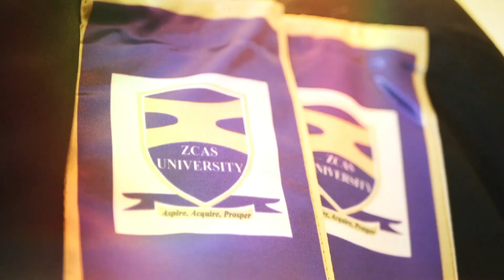ZCAS University Graduation Advert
🎓 Celebrating the Journey: From Last Year's Unforgettable Graduation to This Year's Exciting New Chapter!🌟 under the theme: STIMULATING ECONOMIC GROWTH THROUGH A SKILLED WORKFORCE
Join us as we look back at the triumphant moments of ZCAS University's Class of 2022 and get ready to witness the brilliance of the Class of 2023 as they step into their future with confidence and determination. Don't miss the unforgettable memories and inspiring stories as we raise our hats to success! 🎉